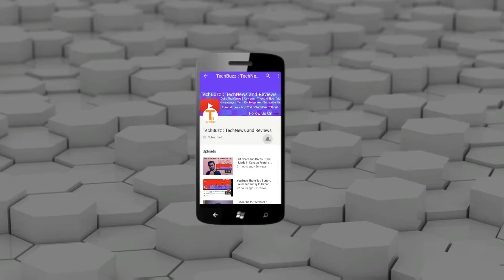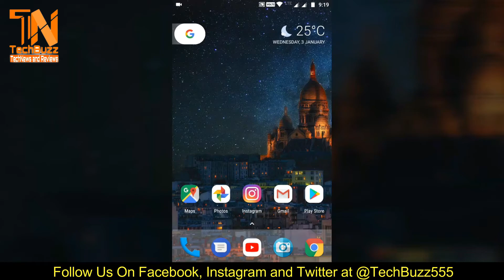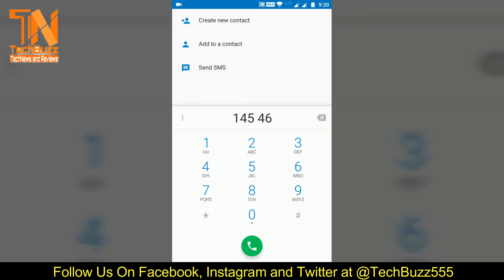Link Your Mobile Number with AADHAR | Hindi | TechBuzz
Now Link Your Mobile Number With AADHAR with One Call with IVR.

Recomended Smartphones MUST BUY
Asus Zenfone Max Pro M1 (Black, 64 GB) (4 GB RAM)
Moto G6 Play (Indigo Black, 32 GB) (3 GB RAM)
VIVO X21 (Black, 128 GB) (6 GB RAM)
Honor 10 (Midnight Black, 128 GB) (6 GB RAM)
Honor 10 (Phantom Blue, 128 GB) (6 GB RAM)
Redmi 5A (Gold, 32 GB) (3 GB RAM)
Redmi Note 5 (Black, 64 GB) (4 GB RAM)
Google Pixel 2 (Just Black, 128 GB) (4 GB RAM)
Moto G6 (Indigo Black, 64GB)
Nokia 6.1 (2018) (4GB + 64GB, Blue-Gold)
OnePlus 6 (Mirror Black 6GB RAM + 64GB Memory)

ˍˍˍˍˍˍˍˍˍˍˍˍˍˍˍˍˍˍˍˍˍˍˍˍˍˍˍˍˍˍˍˍˍˍˍˍˍˍˍˍˍˍˍˍˍˍˍˍˍˍˍˍˍˍˍˍˍˍˍˍˍˍˍˍˍˍˍˍˍˍˍˍˍˍˍˍˍˍˍˍˍˍˍˍˍˍˍˍˍˍˍˍˍˍˍˍˍ

ˍˍˍˍˍˍˍˍˍˍˍˍˍˍˍˍˍˍˍˍˍˍˍˍˍˍˍˍˍˍˍˍˍˍˍˍˍˍˍˍˍˍˍˍˍˍˍˍˍˍˍˍˍˍˍˍˍˍˍˍˍˍˍˍˍˍˍˍˍˍˍˍˍˍˍˍˍˍˍˍˍˍˍˍˍˍˍˍˍˍˍˍˍˍˍˍˍ